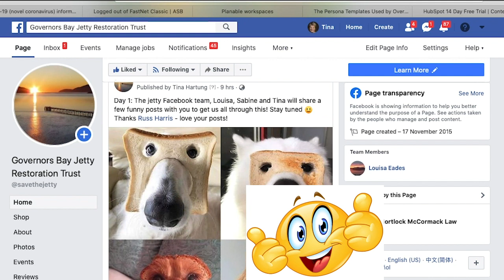Fb-Savvy 1: How to like a page, comment and share - simply awesome!